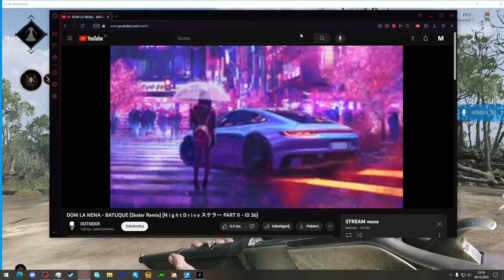The Baseball Bat is EPIC - Hunt: Showdown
Then long awaited mele weapon has arrived to the bayou.
(Centennial: Dum Dum & Baseball Bat)